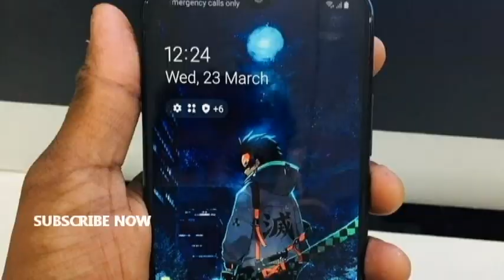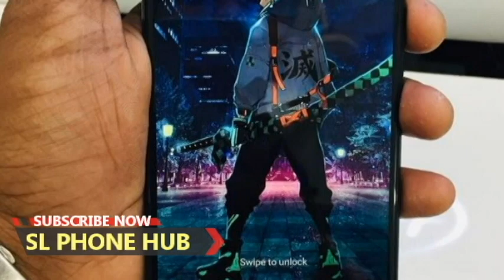phone sale srilanka | used phone sale srilanka | ikman phone sale